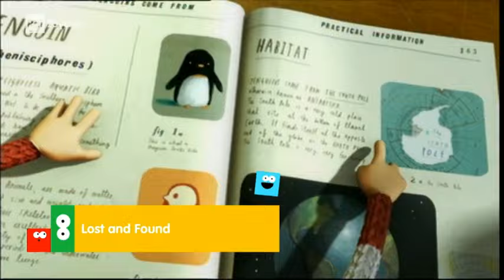Rai Yoyo Italy Continuity & Commentary June 20, 2023 Pt 3